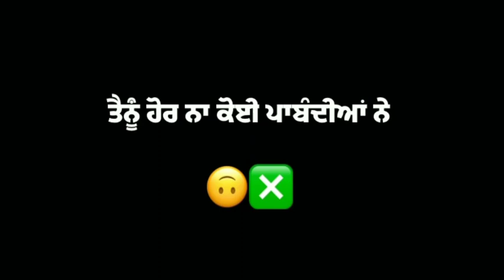Tere Layi Kushiyan Mangiya Ne | Ishq | Nirvar Pannu | Black Background Status | Watsapp Status